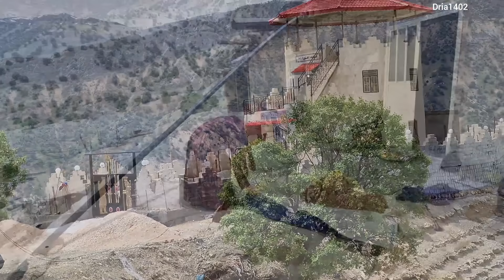Venus's love story to his son:The beginning of a new life.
One day on a sunny day, Venus, a vibrant and energetic woman gave birth to a beautiful and innocent boy. This spiritual lighting was a boy who, with his presence, illuminated the whole world of Venus.

Venus's love for his son could not be described. She was a passionate and lover mother who always energized her. Venus, with love and fullness, cultivated and maintained his son. He was always with his son, playing with him every day and giving him valuable training.

Venus's son became older and more creative with every day he passed. He was talented in all fields, and with everything he did, he surprised everyone. In addition to his unique beauty, Venus's son always treated others with respect and kindness. He had a golden heart that attracted everyone.

Seeing his son's growth and development, Venus was always greater and more powerful than him. His love for his son was still growing, and at every moment of his life, he led him to a new direction of love and benevolence. Venus learned from his son to eat most fruits every day in love and kindness.

Venus's son saw life simply and happy. He calmly in the heart and smile on the lips gave all his surroundings hope and energy. He looked at everyone with respect and compassion and never forgotten to share with anyone. In fact, he was a small sun that guided everyone to light and peace.
Venus was very grateful for the creation of his son and always felt happiness and appreciation. the movie